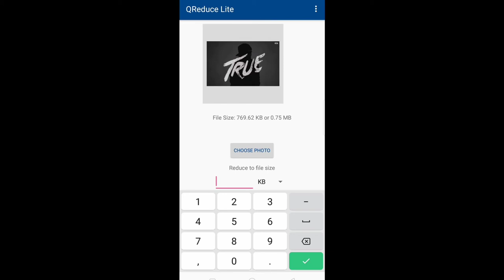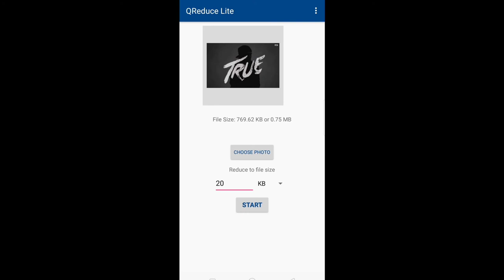how to reduce any images size ll किसी भी फोटो का साइज़ काम करना सीखें इन हिंदी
how to reduce image size in kb in laptop,
how to reduce image size in photoshop,
how to reduce image size without losing quality,
how to reduce image size in paint,
how to reduce image size in kb in mobile in tamil,
how to reduce image size in laptop,
how to reduce image size in kb without losing quality,
how to reduce image size android,
how to reduce image size android studio,
how to reduce image size in android phone,
how to reduce image size in adobe photoshop 7.0,
how to reduce image size in autocad,
how to reduce image size in adobe photoshop,
how to reduce the image file size in android,
how to reduce image size below 20 kb in photoshop,
how to reduce image size below 100 kb in photoshop,
how to reduce image size but keep quality photoshop,
how to reduce image size from mb to kb,
how to reduce image size for youtube thumbnail,
how to reduce image size for website,
how to reduce image size for instagram,
how to reduce image size for wordpress,
how to reduce image size for web without losing quality,
how to reduce image size for ppsc,
how to reduce image size from mb to kb in photoshop,
how to reduce image size gimp,
how to reduce image size in gimp without losing quality,
how to reduce image size in html,
how to reduce image size in html using css,
how to reduce background image size in html,
how to reduce image size in kb online,
how to reduce image size jpg,
how to reduce image size in jpg format,
how to reduce image size kb in photoshop,
how to reduce image size in kb in paint,
how to reduce image size in kb in iphone,
how to reduce image size less than 25 kb,
how to reduce image size less than 50kb,
how to reduce jpg image size to less than 100kb,
how to reduce jpg image size in laptop,
how to reduce image size without losing image quality in photoshop,
how to reduce image file size without losing quality,
how to reduce image size mb to kb,
how to reduce jpg image size in mobile,
how to reduce image size on mac,
how to reduce jpg image size in mobile in tamil,
how to reduce image size photoshop without losing quality,
how to reduce image size to 100kb in paint,
how to reduce image size to 30 kb in photoshop,
how to reduce image size using paint,
how to reduce image size using photoshop,
how to reduce image size using gimp,
how to reduce image size without losing quality in android,
how to reduce image size without losing quality in photoshop,
how to reduce image size with paint,
how to reduce image size without losing quality in illustrator,